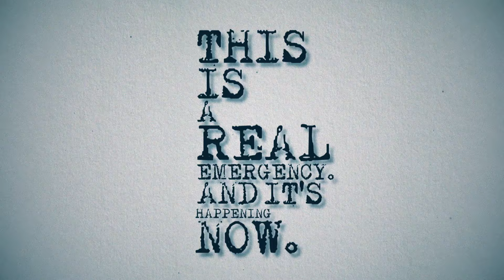GPs Need Training in Eating Disorders